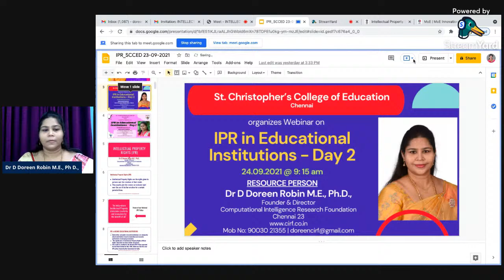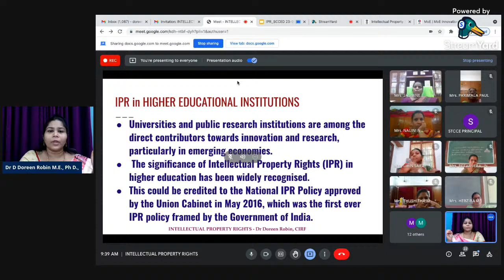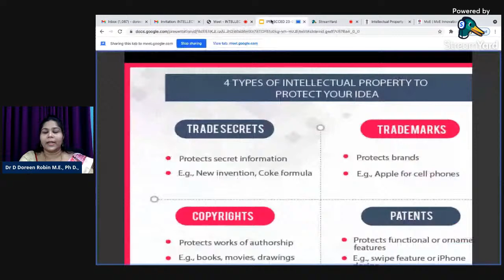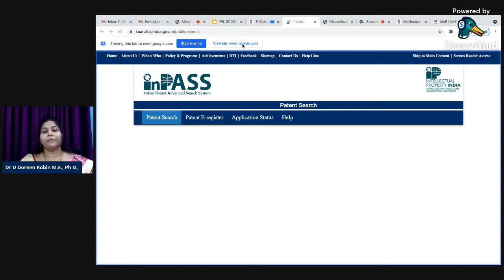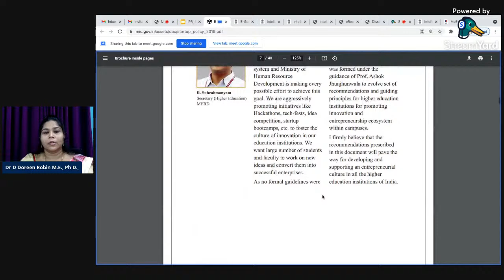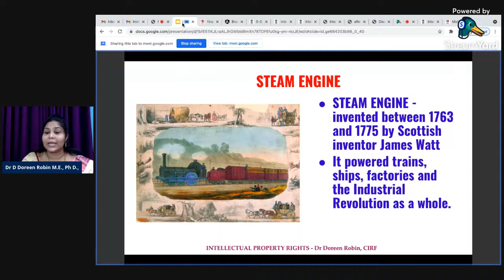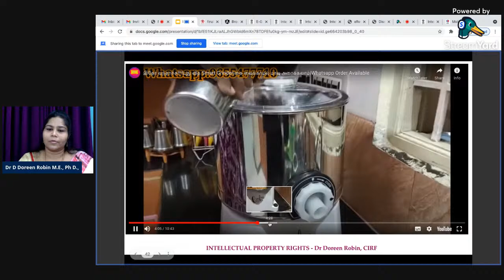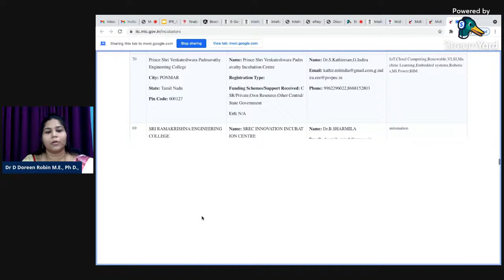IPR in Educational Institutions Day 1 - organised by St Christopher's College Edu |Dr Doreen Robin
ORGANIZED BY
St Christopher's College of Education
Chennai

RESOURCE PERSON:
Dr. D Doreen Robin M.E., Ph.D
Founder & Director, CIRF